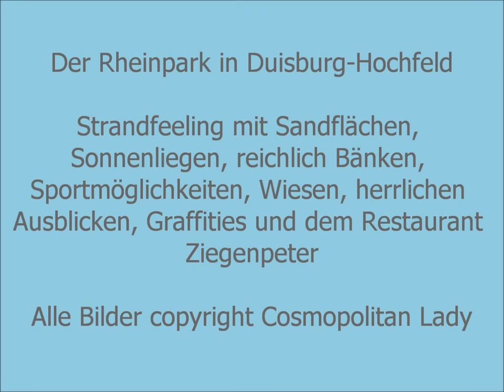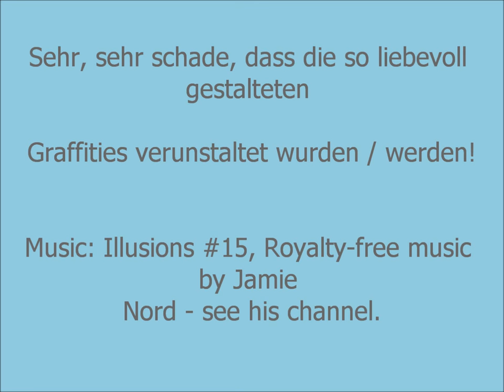Duisburg Hochfeld Der Rheinpark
D/GB: Hier, wo in der "Stadt Montan" einst Hafenbetrieb , Fabriken und eine Sinteranlage waren, entstand ein riesiges Freizeitgelände mit hohem Erholungswert zwischen den beiden Brücken und gegenüber von Duisburg-Rheinhausen.